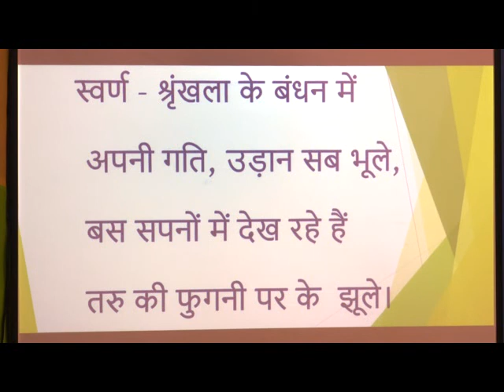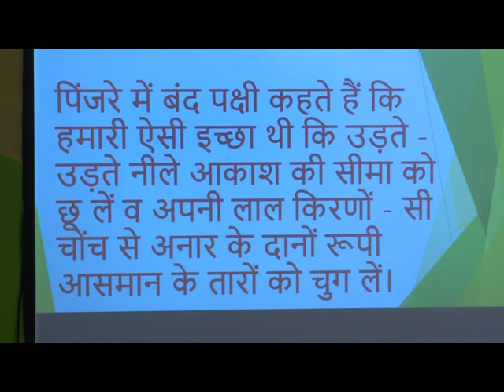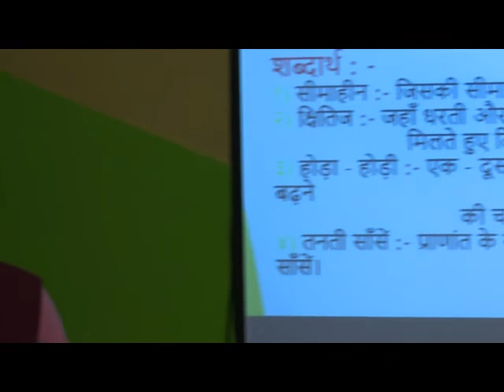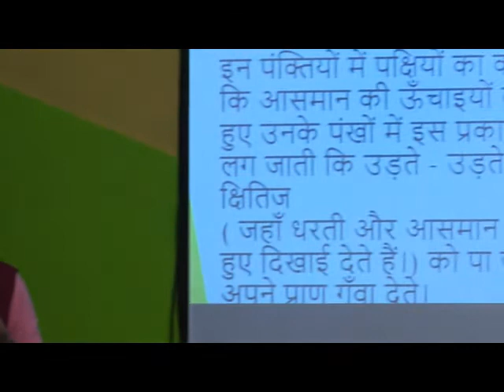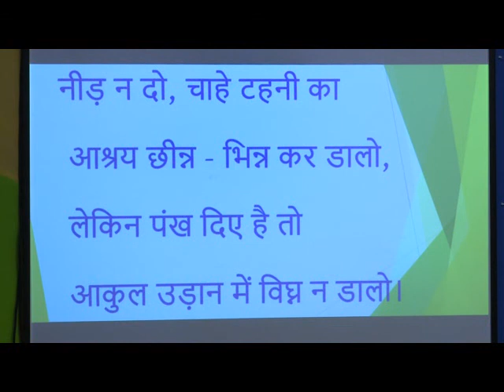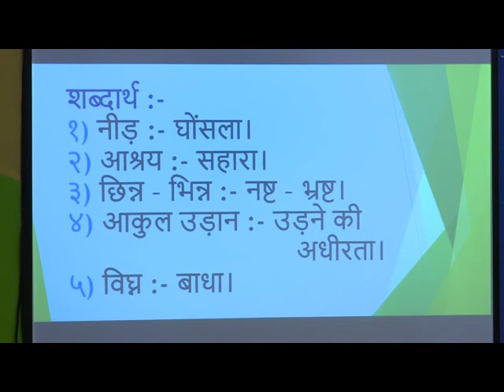GRADE 7 EPISODE 4 L 1 Hum Panchi Unmukt Gagan Ke